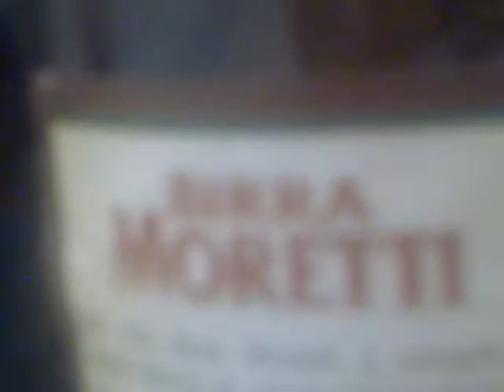henyken emily rose par 10